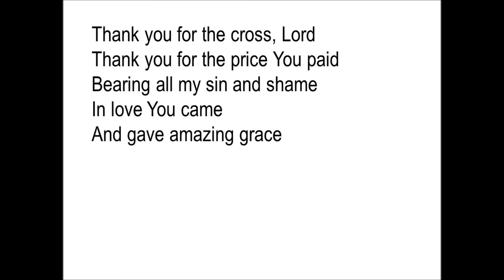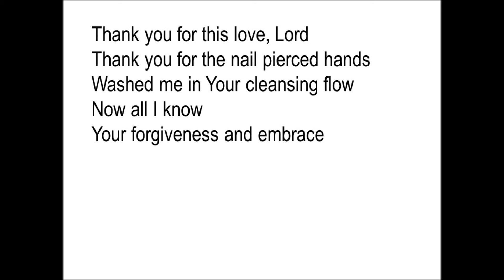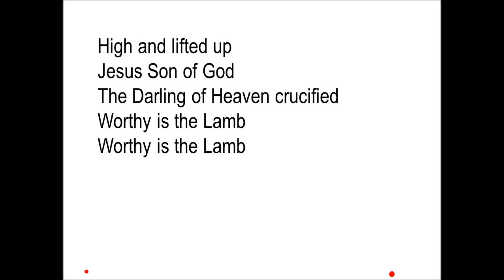Worthy is the Lamb